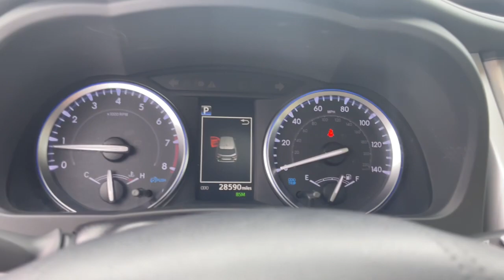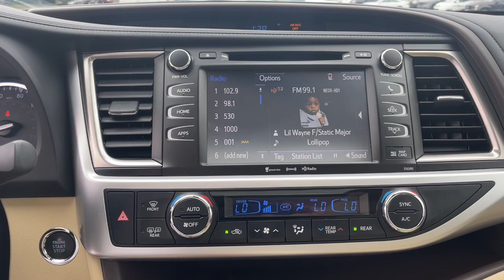2019 Toyota Highlander Fort Lauderdale, Coconut Creek, Hollywood, Tamarac, Coral Springs, FL U342122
Blizzard Pearl Used 2019 Toyota Highlander available in Fort Lauderdale, Florida at Lipton Toyota. Servicing the Fort Coconut Creek, Hollywood, Tamarac, Coral Springs, FL area.

Lipton Toyota
1700 W Oakland Park Blvd

CARFAX One-Owner. Recent Arrival! White 2019 Toyota Highlander 3.5L V6 8-Speed Automatic Electronic with ECT-i FWD , !! CLEAN CARFAX !!, !! ONE OWNER !!, ** PREMIUM LEATHER INTERIOR !!, !! BALANCE OF FACTORY WARRANTY !!, , ** LOW MILES **, ++ PREMIUM ALLOY WHEELS ++, !! ONE OWNER W/ CLEAN CARFAX !!, ++ REAR BACK UP CAMERA ++, ** BLUETOOTH FOR PHONE **.brbrbrOdometer is 4008 miles below market average!brbrbrBuy with Confidence as all of our cars are have been through a thorough 160 point inspection by our ASE certified mechanics. Our Finance team has over 75 years combined experience with all types of credit; working closely with 25+ banks we handle all credit situations. Please visit our showroom at 1700 W Oakland Park Blvd, Fort Lauderdale FL 33311 to see our complete inventory. Lipton Toyota is proud to have served South Florida for over 30 Years. Call Click or come on by today.